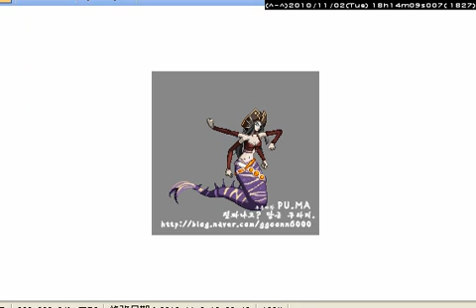New kdnf bosses patch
fan-made nvm :(